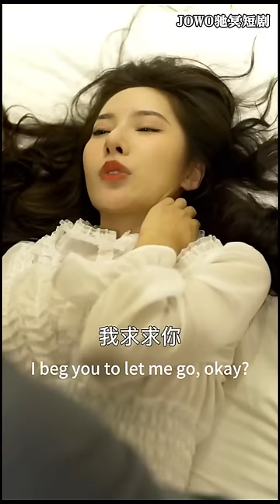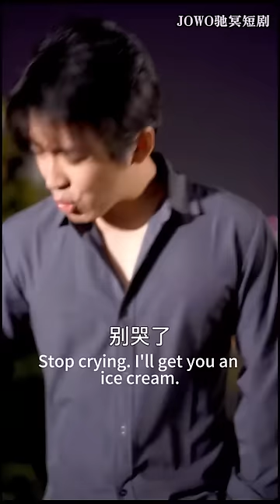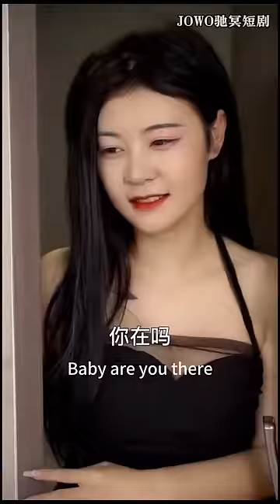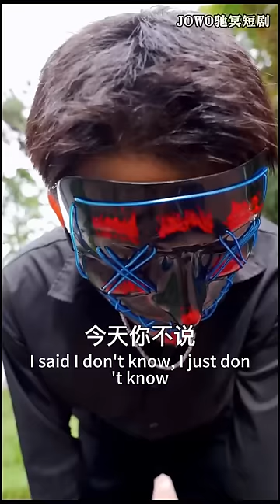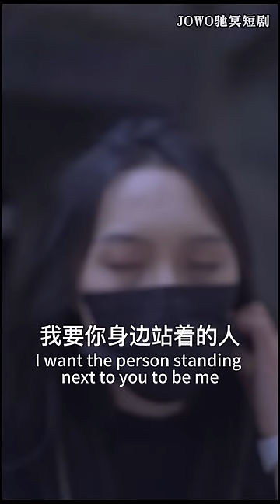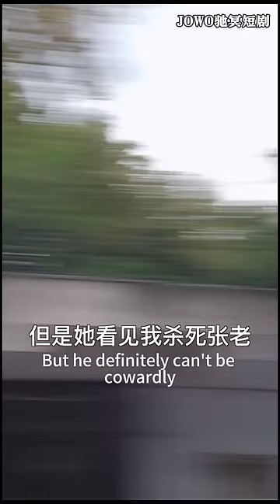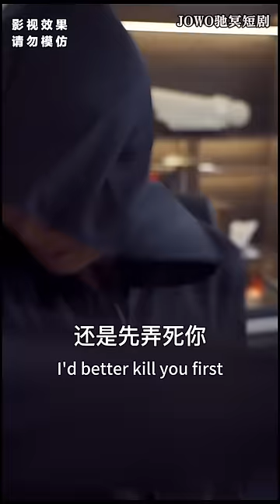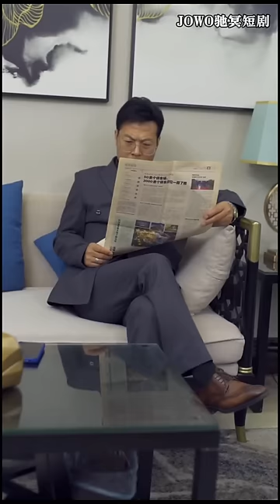[MULTI SUB]《最强傻婿》傻子赘婿扮猪吃老虎，化身蒙面战神守护娇妻，恩爱傻婿是我，救命情人也是我 赘婿 短剧全集 男频短剧 短剧 【JOWO驰冥短剧】